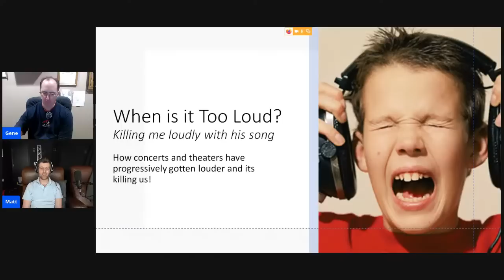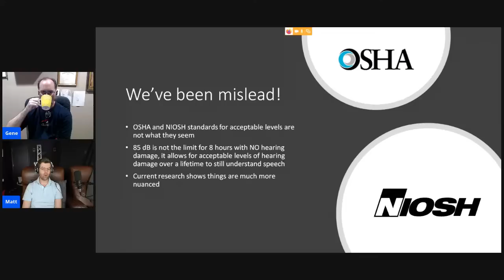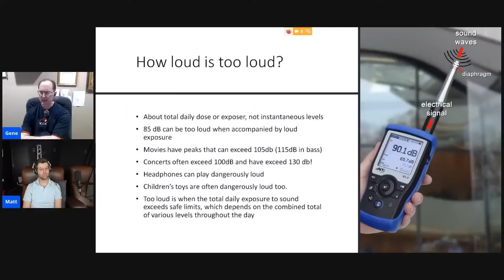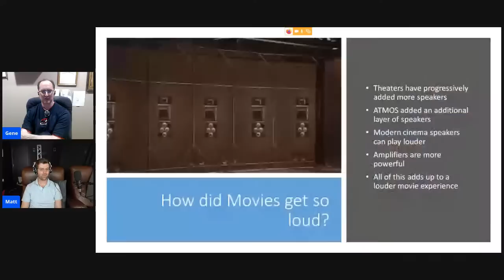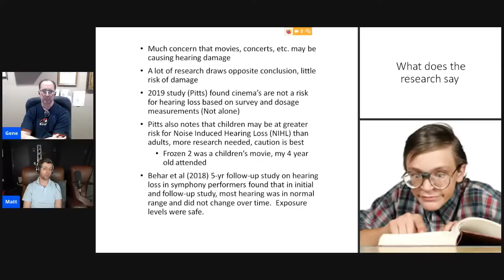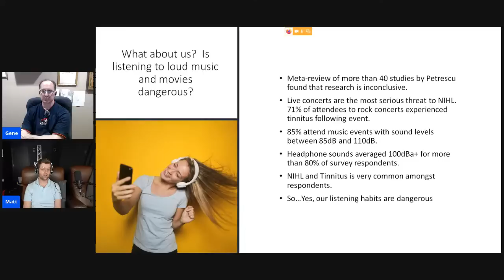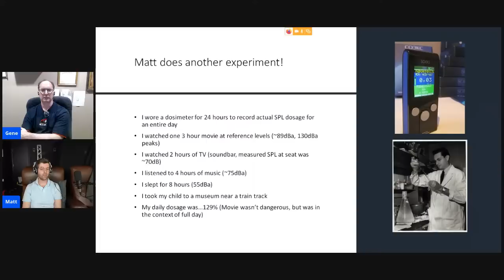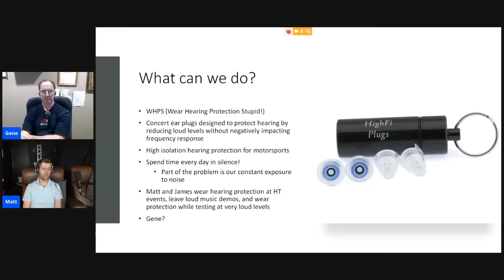When is it Too Loud? Safe Headphone & Movie Listening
Tonight's livestream focuses on the dangers of listening to music too loudly and how it impacts your hearing long term. We discuss various avenues where you may be getting overexposed to sound and it's not just in your home theater room. We discuss how to listen safely to ensure you enjoy good hearing for a lifetime.

Audioholics Recommended Cables:
250ft CL2 12AWG Speaker Cable
Locking Banana Plugs
9ft 4K HDR HDMI Cables

Audioholics Recommended Electronics:
Onkyo TX-RZ840 THX7.2CH AV Receiver